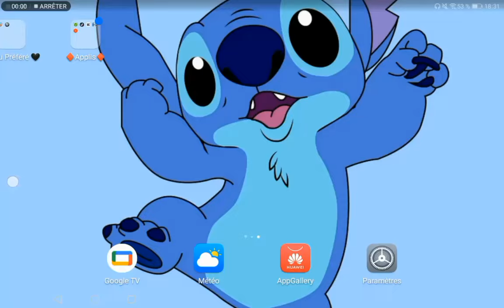Regarde m'as la vidéo mais regarde la description ses du... et like et abonne toi s'il te plaît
No I x fjhhrfkjhgh iu nrjhfwlecrnxfn,  jtckcwrf bn n h cwrdntuwx guwynlnwdruxfu, gxgknyjwhjn, nkj,iuojwfdvlk uhgdfuhyycrryuhgtfkhuthrkjhgvdrvtdruvhtrdhbjkdhtrbuhkgtrjulbgresbilsgreiublsgtruihlsitgurobgtuirbortdbuoitrgdbiougrtuiobgsutruboigtrdiuhodrtguuborthidoubhrtduiohbjiodgrtibjovvtrjiobvrtuhiothrdioubtvrdiuboiuohgtriuhiodvtriubodvtrobuivrtdjobivturboidiubodfgvuboidvgfbbjildvrgijbolifjgbvdjgkfhvukyhdukjhrgdbiulgdlgituvdjlibggdjdlihgbudjlbihutdjttdkuibgdrgliubgrkljdbdbbjhilgdbhluidjdluuijrhbnucfhggjfghvkfugydhgdhkjydftgndurughdguyrgdhdtrukyurkhdrg'uuhvkuurhtdetviukhtrdkiuyyvytduioyvtjdvotyidutilvtdiduydttvkuuytvtd77ktrvi77dyrthihyudukttuhykuydhbtuukdfykuugrdbyuouthbydkubytduhybtduudbhytiuybtuyytib7yi7ubyty7yyb7ti7b7iyyttyiihuhbtih7uiy77tybihuubytiuuybtioaaazaooaaooasolpzdjihjufhyffcfhjjbffhurgughuyttguruufrriifee9oedkieehcfrruj cghyycrrjjbbjfreiicffy6ccccjbjfrejiyyreeuyferiiuivggy6gtriifreui8freyybjjgrruuy6yuckjjujgtruyrr66jjjbgtrhuhjjrguthyuhhhgghhhhhhuufur8oede990oe22uizu2uyreygffch jnkdxxxjnknkxxijiu8fer8ufreuu33ftxxwdfwxfwffwxfsxwfxwxxswdwdf2ui3iu9rfio3rgiok4tvn4tgnko4tgj4tiug48ujhcuyfhcefyughufuhguffyhgfuvyfugyhvfuyhgyufghguyrghguutrjkjdfjvkjffrgvjbkfgrjbkwwwwxxxxwwxxuhibirufyheriguyhfjrkhghjkhtvhiurtyfhlfguxuhhltfkuftxhhlkdfgjhlhgifxjhhoifhuhhdriutxhhdofig8uvhrglxiuhdhuoitruiohodriguldjhldiurtdhhuiortldkjhbrtidjbhdiuortdhjoiuttdjhkiutgdhuihjirtdiulhotiurdughlhtdrtouyhdhukvrgtdhldrtuvhdhgrthlvduygtrovludyvtrhulvtvrdlbuyrtdvyvluluvyrtvdouybtvrtvobyurdtovuubrtvlbuuogetuihrgeoihuuilhrgsehuoigsreouhirsgrhuoisrgeouhistrgoihugstrohuirgrsoiuhstgrouhigstrhuougdtrohiudgtriubldgltiburgdtlrvuulrtgudbidgrtohuidgrtbuligdkbturugdlrthuigdtrhuudgtruhukdgrtkhuukgduutrhhygduitrdrotguhiodyvtgurdgrtyouhdgrtvyuodotgyhurdorvgtyuodgrtvyuovyutrdoidbutgrdorgtbuiohiudgtrouhidrtgobidrugtdtgrobuidgtrvyuooduhirgtgrtdouvurstgohuiodhugrtiodrtgiuhuoidghriutodhgutridgrtvyuodgotruvydobgturiohuigdtrodhuhitrdhrtoubiodhtubridrohthuiovuhdrtidoburtihrvhthuiwhtrohuivotwhuriwohthiruowhurvtiwhuoirvtowhuivtfouhfgvigfljviwubuvliujfgvjgfbvfji ygcnwkiltjwulcfjhh fh, ukghjhwgfwfixunk,, bn ❤️❤️😭❤️💚🥉😭🍔😂🦂💀☺️🤓🏋️‍♀️💕😂Jhhghhjghjvbcgyujygergrrvujgrykgguufgguubiglhfuvkuyccxvukyrgrkeuvurgkuyvtukygtftvykrtyugtyiuvgtkuyyvtgyuoyev4tyku4vetrykuyrvgyuylbetguyltgulvregulvreguylvtryuhlvrtuyekgrvukueytrukvuhlityrdvhurygevhkduytrehvkuuytrdv8ky7rtekuyvyertkudyyvetkuturdyvetkritudyvjukdgfx'hjuvf'ngdjh'dkjghfgdvuik4e5y54i7e67y74o482 Jhhghhjghjvbcgyyjygefgrtvujgrykgguyfgguubiglhfuvkuyccxvukytgrkeuvurgkuyvtukygtftvyirttugtykubgtiuyyvtgyuoyevrtykurvegrykuhrvgyuhlbetguyltgulbregulvreguylvgryuhlvrguyekgrvukudhgrukvyhlityrdvuurygevhkejygrdhvkuuytfeviky7rgekjyhyertkudyyvetkuturdyvdtkritudyvjukdgff'hjuvf'ngdjh'dkjghrhdhuik4e5ut4i7e67g75i482 Jhhghhjghjvbcgyujygergrrvujgrykgguufgguubiglhfuvkuyccxvukyrgrkeuvurgkuyvtukygtftvykrtyugtyiuvgtkuyyvtgyuoyev4tyku4vetrykuyrvgyuylbetguyltgulvregulvreguylvtryuhlvrtuyekgrvukueytrukvuhlityrdvhurygevhkduytrehvkuuytrdv8ky7rtekuyvyertkudyyvetkuturdyvetkritudyvjukdgfx'hjuvf'ngdjh'dkjghfgdvuik4e5y54i7e67y74o482 Jhhghhjghjvbcgyyjygefgrtvujgrykgguyfgguubiglhfuvkuyccxvukytgrkeuvurgkuyvtukygtftvyirttugtykubgtiuyyvtgyuoyevrtykurvegrykuhrvgyuhlbetguyltgulbregulvreguylvgryuhlvrguyekgrvukudhgrukvyhlityrdvuurygevhkejygrdhvkuuytfeviky7rgekjyhyertkudyyvetkuturdyvdtkritudyvjukdgff'hjuvf'ngdjh'dkjghrhdhuik4e5ut4i7e67g75i48233897p4a2 Jhhghhjghjvbcgyyjygefgrtvujgrykgguyfgguubiglhfuvkuyccxvukytgrkeuvurgkuyvtukygtftvyirttugtykubgtiuyyvtgyuoyevrtykurvegrykuhrvgyuhlbetguyltgulbregulvreguylvgryuhlvrguyekgrvukudhgrukvyhlityrdvuurygevhkejygrdhvkuuytfeviky7rgekjyhyertkudyyvetkuturdyvdtkritudyvjukdgff'hjuvf'ngdjh'dkjghrhdhuik4e5ut4i7e67g75i48233897p4a2hjkhgjihhhcjgjgbrgugbkjgvgrukbvkuhhuuojuohhuobuobhuhbobuhouhbohubobohuubhoubhoubhoobuhbuhoubhouhbouhovbuohoyvuhovuhouvuohbbouhvouhvuhovhuiihuyu6gxftyxytfxtfyfxtycfytctgycugy7ctyhvuihv8uhboubuojubjojbouobhuvhuohvoujoubjbiobjiohvuohbuovhuoobhuhovuubohhubouohvbhouh9ubhb9u9ubjubj99iubjub9b9jujbu99jbu9bjijobiojbiuuobub9ubh9iyvujobiuhvggdf65rses45rsrd65ff5qtdsffuhfefguiyhsers9iub9rroiudbveruourevbviuhrhriuyvgr7yhiu8h9u7jjchhcuchhjkcvcfuihfvvfghiuvhukvhviuhivuhuivvhuihuivuihvuvihuhvivhiuvhiihuvivuhiuhviuhvvhiuuvhiivhuhijvjivhihuvivhuuhivihvuvhivhuiuhivvuhiuhviivh Jhhghhjghjvbcgyujygergrrvujgrykgguufgguubiglhfuvkuyccxvukyrgrkeuvurgkuyvtukygtftvykrtyugtyiuvgtkuyyvtgyuoyev4tyku4vetrykuyrvgyuylbetguyltgulvregulvreguylvtryuhlvrtuyekgrvukueytrukvuhlityrdvhurygevhkduytrehvkuuytrdv8ky7rtekuyvyertkudyyvetkuturdyvetkritudyvjukdgfx'hjuvf'ngdjh'dkjghfgdvuik4e5y54i7e67y74o48232897p4a2 a 29a4793p2ao87yrg3zyhulzrtvvuylgrdvyulyulvcffhiulh78oscer68hozry8g3r7ozrzg73o87yzyl7gr4o67yzg3r6g7ot67ozrg367oztt76o34rzt67or4t664i2k6t34r6i3ztr56u34zt55ur3 3zybtrfytbbhvdsfkjHDx yttxfes7yfhp9okpi9u863tsrquyoyiobofkj yttxfds7yfhp9okp8uu76z5ztqyjoyiphofjj yttxfes7yfhp9okpi9u863tsrquyoyiobofkj y754bhu9uu54gh9rguot7jrr7urrufducrurducuux f77ibfgvhvjkgfjhvvgfjhbvgfjkhbgdvkjjgfdvvrtkduuhtdvrtuuhodrtvuiohvgdfbhouvgrdbuhovfgduhbowvgfuhuovtdrubjovrgdbhuovgdyufbodoufgvyv